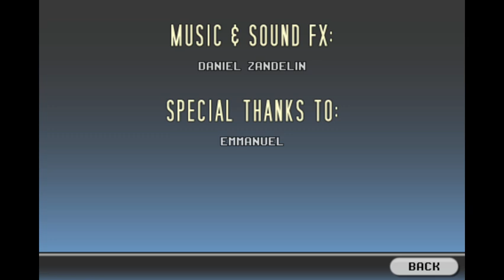Traffic Rush - (iOS Game) - Version 1.10 - (Full Gameplay)